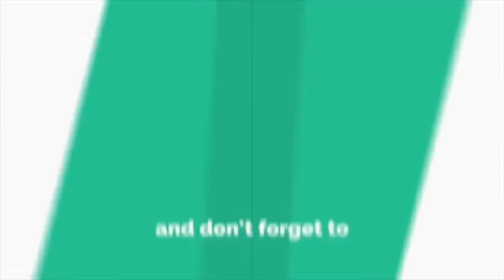Uqasha Senrose Jalan Jalan Pergi Mana Tu?